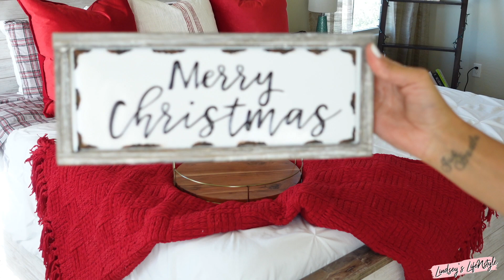CHRISTMAS CLEAN & DECORATE WITH ME 2020 | CHRISTMAS DECORATING IDEAS & CLEANING MOTIVATION 2020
Welcome back or welcome if you're new!! Today I'm sharing my Part 2 of decorating my house for Christmas! I hope you get some inspo for the upcoming holiday season or just have some fun with us today.

❤️ Let me know if you need any links

We love snail mail. We are also doing a Holiday card exchange with anyone that wants to join!

Commonly asked:
♡ Dyson V8 animal
♡ Bissel Carpet Cleaner
♡White comforter

 🌿My Like.to.know.it PAGE Lindseyslifenstyle
Poshmark Closet  LlifeNstyle

*This video is not intended for kids but it is kid friendly